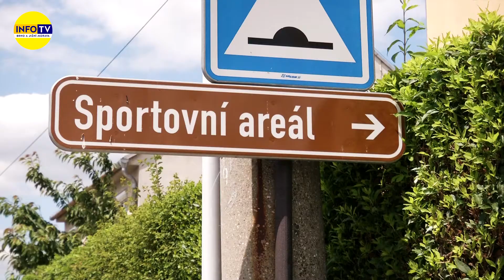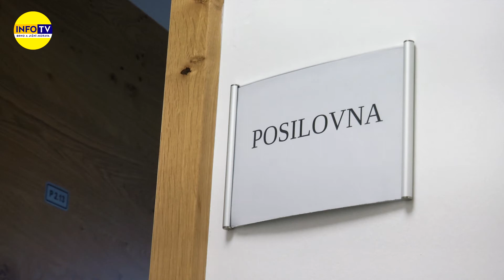KOMERCE - Sportovní hala v Nebovidech